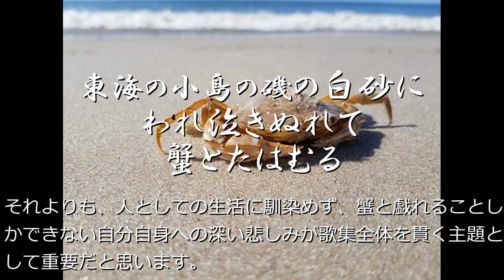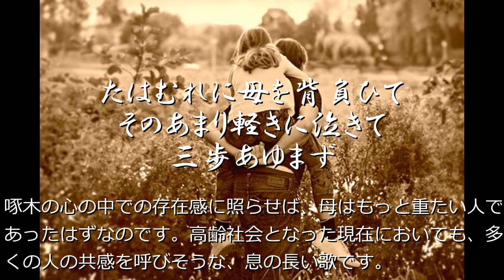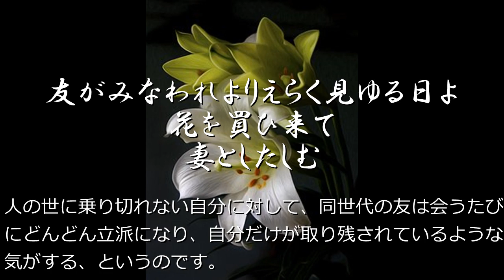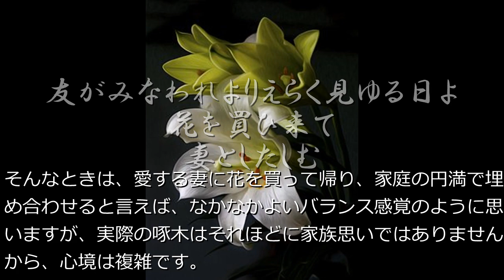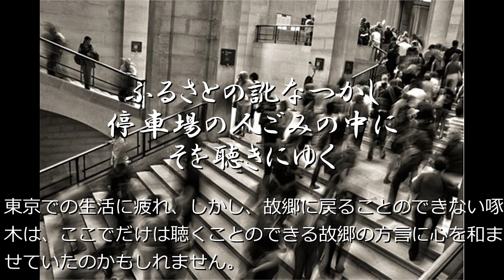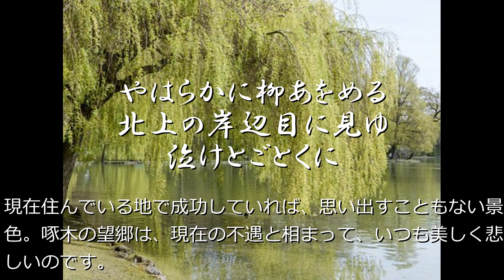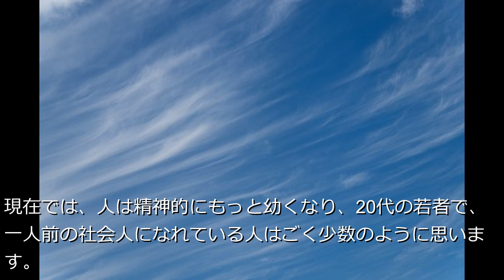石川啄木の短歌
石川啄木の短歌について紹介する動画です。